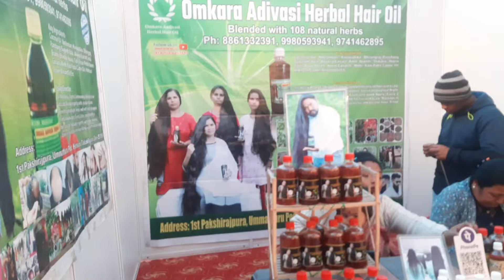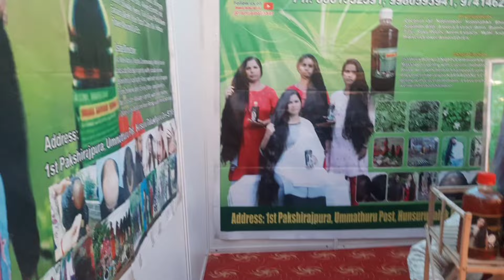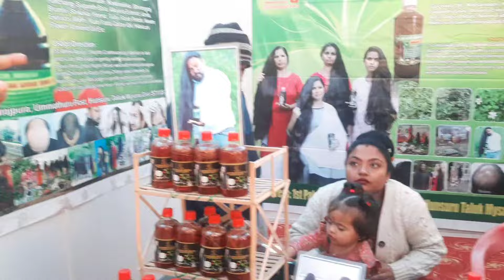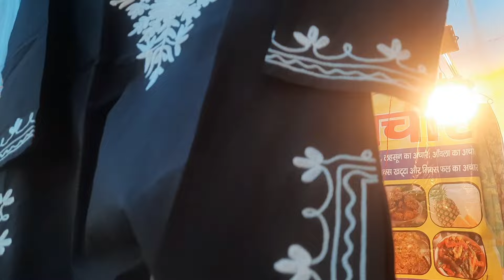Morabadi mela Expo consumers 2024 morabadi ranchi jharkhand/50-50 rs me kurti //vlog 71 /nancy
Morabadi mela Expo consumers 2023 morabadi ranchi jharkhand/50-50 rs me kurti //vlog 71 /nancy